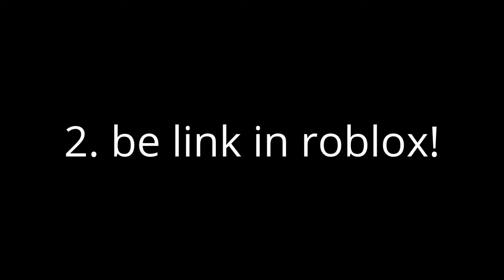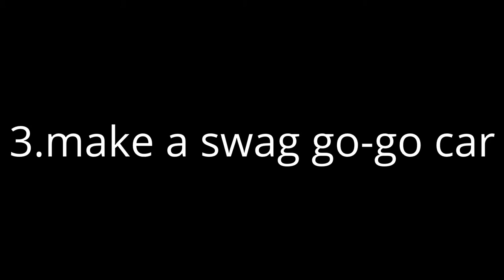How to be MLG at roblox (free and so cool!)